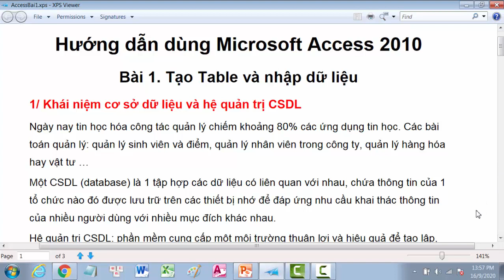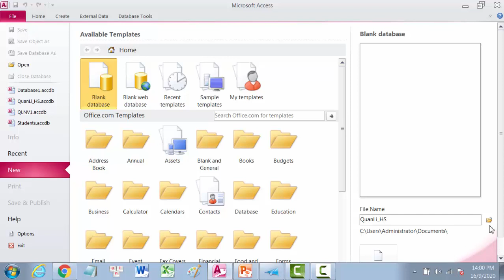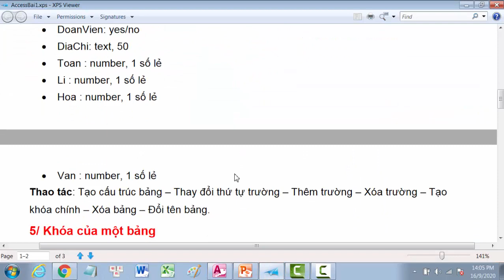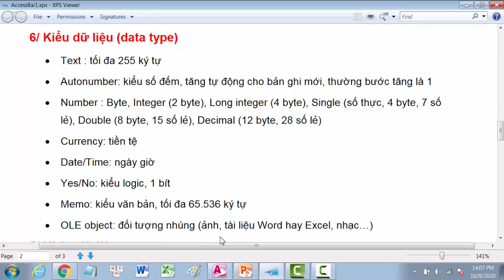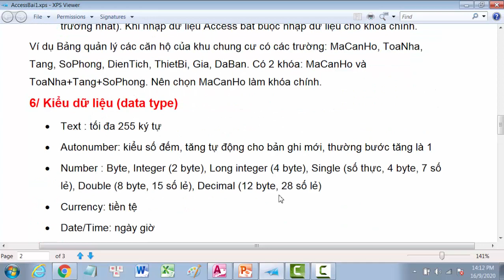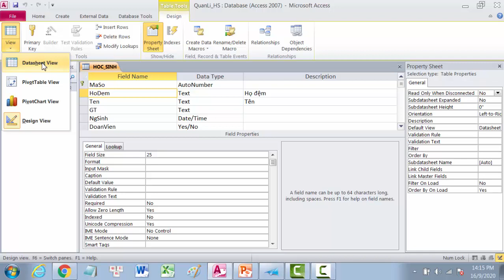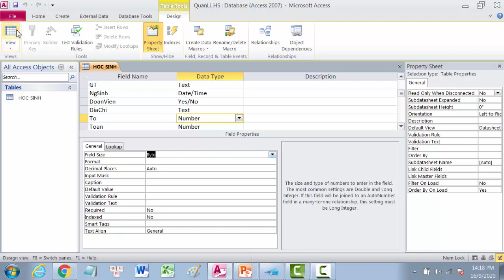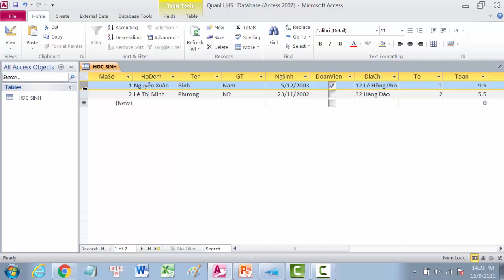Access 2010 - Bài 1. Tạo bảng Table – Tin học 12 - Tin học văn phòng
Tin học văn phòng. Bùi Thế Tâm. Nội dung:
1/ Khái niệm cơ sở dữ liệu và hệ quản trị CSDL
Ngày nay tin học hóa công tác quản lý chiếm khoảng 80% các ứng dụng tin học. Các bài toán quản lý: quản lý sinh viên và điểm, quản lý nhân viên trong công ty, quản lý hàng hóa hay vật tư …
Một CSDL (database) là 1 tập hợp các dữ liệu có liên quan với nhau, chứa thông tin của 1 tổ chức nào đó được lưu trữ trên các thiết bị nhớ để đáp ứng nhu cầu khai thác thông tin của nhiều người dùng với nhiều mục đích khác nhau.
Hệ quản trị CSDL: phần mềm cung cấp một môi trường thuận lợi và hiệu quả để tạo lập, lưu trữ và khai thác thông tin của CSDL.
2/ Hệ quản trị CSDL Microsoft Access
Mỗi bảng ứng với 1 bảng trong thực tế có các cột và hàng, trường (field) ứng với cột, bản ghi (record) ứng với hàng
Lập các truy vấn (Query): sắp xếp, tìm kiếm, tính toán các cột mới …
Biểu mẫu (form): dùng để nhập các bảng và hiện các bản ghi thân thiện với người dùng
Báo cáo (report): tính toán, tổng hợp dữ liệu để in ra các báo cáo
3/ Tạo CSDL QuanLi_HS.accdb
Nháy biểu tượng Access / Blank database / File name / Create / nhập tên tệp & Save
4/ Tạo table HOC_SINH gồm các trường:
Create / Table design / Khai báo các trường / File và Save (vào tên Bảng rồi OK)
Thao tác: Tạo cấu trúc bảng – Thay đổi thứ tự trường – Thêm trường – Xóa trường – Tạo khóa chính – Xóa bảng – Đổi tên bảng.
5/ Khóa của một bảng
Khóa của 1 bảng: tập hợp các trường vừa đủ để phân biệt các bản ghi. Trong 1 table không được có 2 bản ghi hoàn toàn giống nhau ở tất cả các trường.
Khóa chính: trong các khóa chọn 1 khóa làm khóa chính (nên chọn là khóa có ít trường nhất). Khi nhập dữ liệu Access bắt buộc nhập dữ liệu cho khóa chính.
Ví dụ Bảng quản lý các căn hộ của khu chung cư có các trường: MaCanHo, ToaNha, Tang, SoPhong, DienTich, ThietBi, Gia, DaBan. Có 2 khóa: MaCanHo và ToaNha+Tang+SoPhong. Nên chọn MaCanHo làm khóa chính.
6/ Kiểu dữ liệu (data type): text,  Autonumber, Number, Currency, Date/Time, Yes/No, Memo, OLE object5/ Nhập dữ liệu
GIOI THIEU CHUNG KENH
- Đây là kênh chính thức của PGS. TS. Bùi Thế Tâm, Kênh đào tạo miễn phí về Tin học và Toán. Nội dung: Tin học văn phòng, Windows, Microsoft Office, Google Drive, Lập trình C/C++, Cấu trúc dữ liệu và giải thuật, Algorithms (thuật toán), Toán tối ưu, các bài toán Thống kê.
- Bùi Thế Tâm có nhiều năm kinh nghiệm viết sách và dạy Tin học ở các trường Đại học, làm việc tại Viện Toán học Hà Nội từ 1969 – 2013, là tác giả của một số đầu sách nhiều người dùng: “Giá trình tin học văn phòng”, “Cẩm nang sử dụng máy vi tính”, “Ngôn ngữ lập trình C và lập trình hướng đối tượng”, “Giáo trình Turbo Pascal 7.0”, “Các phương pháp tối ưu hóa” …
- Kênh này dành cho các bạn sinh viên, giáo viên dạy môn Tin học và Toán Tối ưu, các bạn muốn học Tin học mà không có điều kiện tới các lớp học.
Mọi hình thức copy và sao chép đều vi phạm bản quyền của Youtube nếu không được sự đồng ý của tác giả.